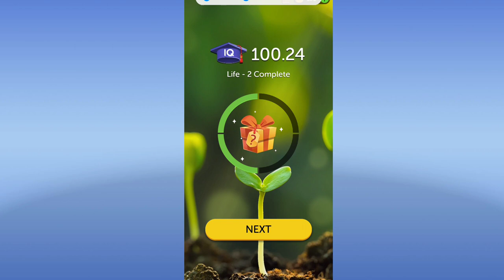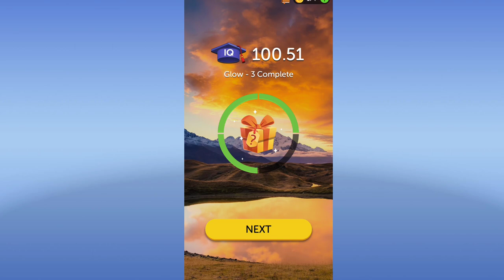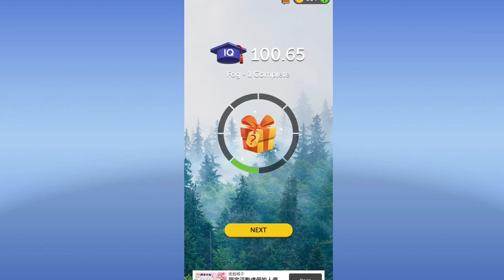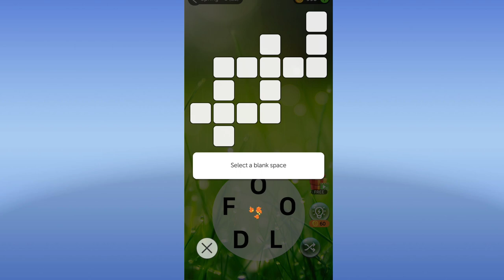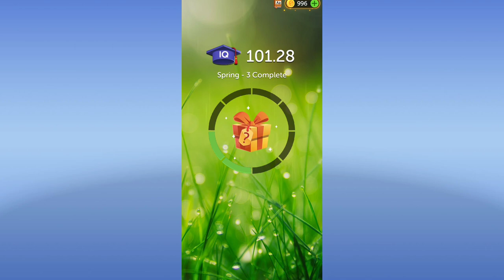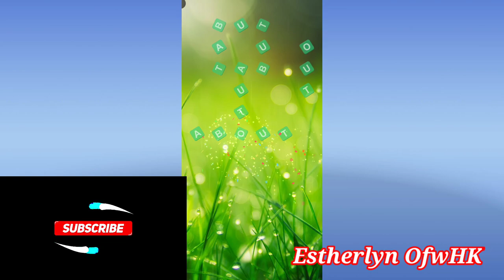Let's Play Crossword Quest | Enjoy playing and sharpen our minds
In this video, we will just sit back , relax and play the game to hasten our minds.